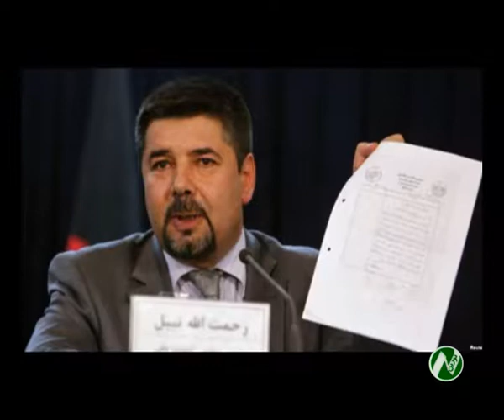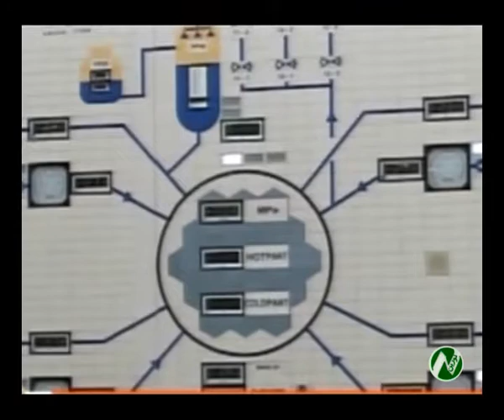بولتین خبری مکتب خانه شهید مسعود 96/11/19